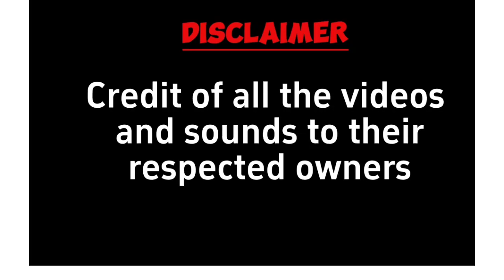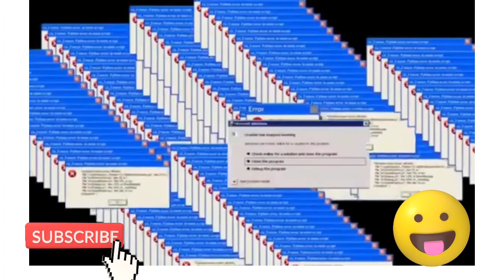Seema haider exposed 👍😂 पाकिस्तानी पत्रकार सीमा के कराची वाले घर पर 😄😂😍